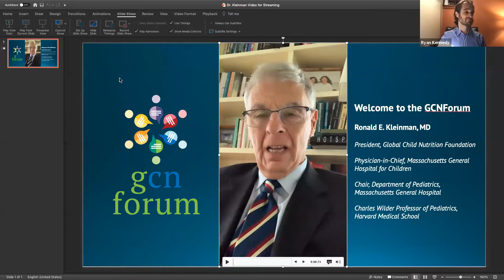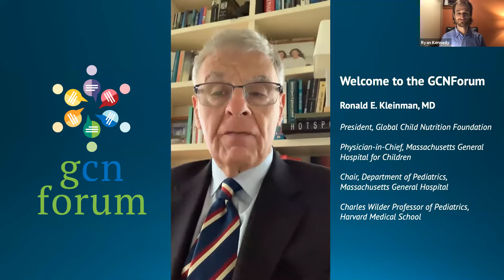2020 GCNForum Welcome Message EN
A welcome to the 22nd Annual Global Child Nutrition Forum.

Speakers include:

Dr. Ronald Kleinman, President, Global Child Nutrition Foundation (GCNF)

Arlene Mitchell, Executive Director, Global Child Nutrition Foundation (GCNF)

Ryan Kennedy, Program Officer, Global Child Nutrition Foundation (GCNF)